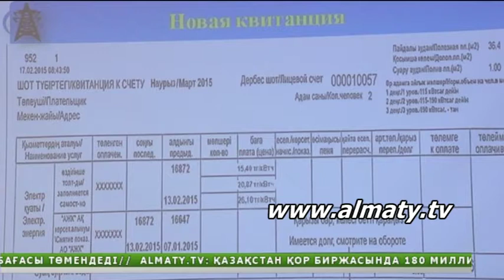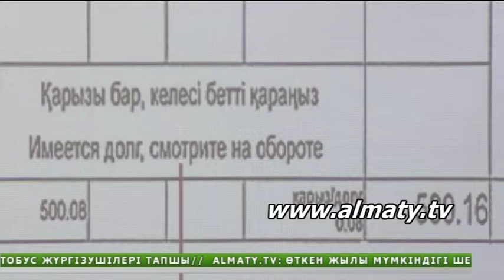Алматылықтар ақпанда тұтынған жарықты жаңа тарифпен есептеседі